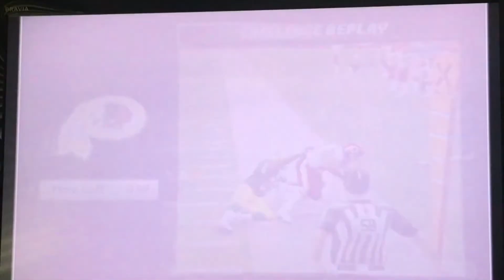MADDEN 08 REDSKINS: WILDCARD GAME VS PACKERS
The Redskins take on the Packers for the second time this year, this time looking to beat them